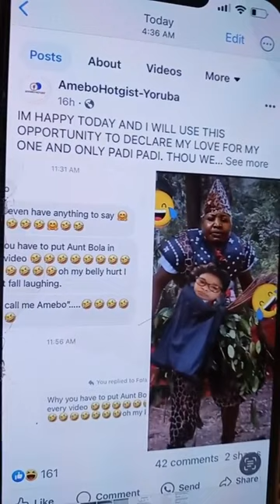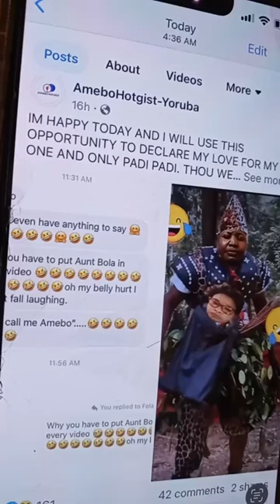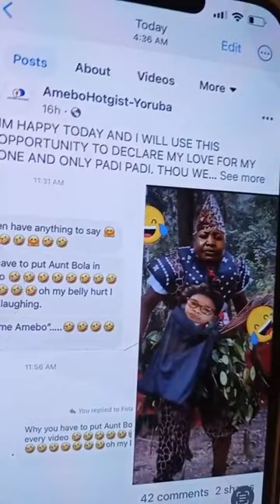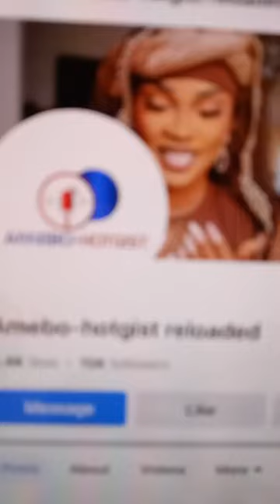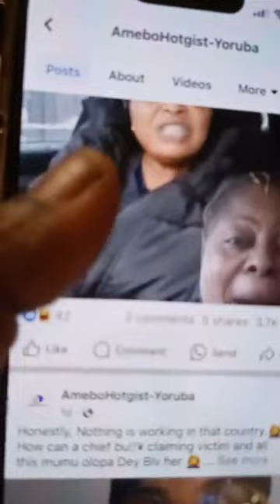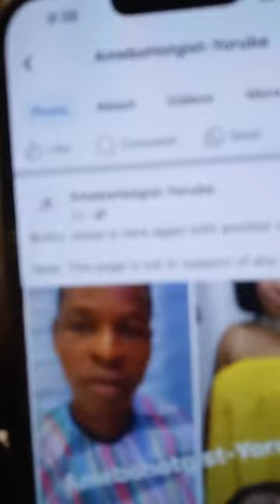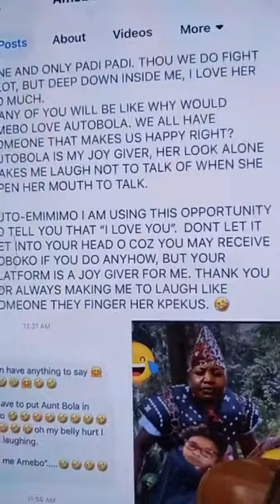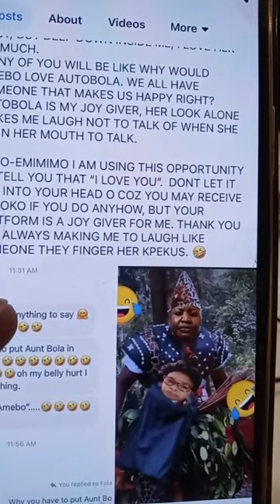1/2 Attention needed Nigeria government, IGP police About Iyabo ojo|12-01-2024| AUTO BOLA LIVE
Attention needed sir Nigeria government Nigeria IGP police About Iyabo ojo your attention also needed